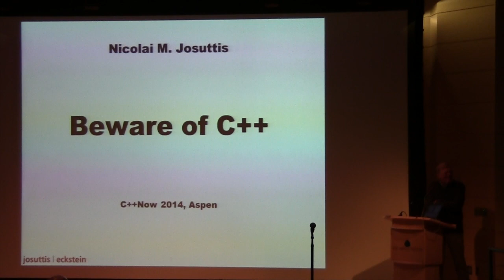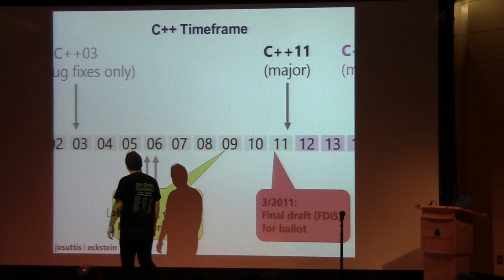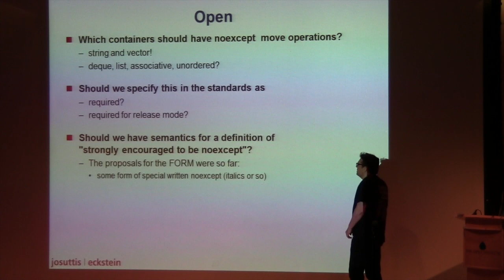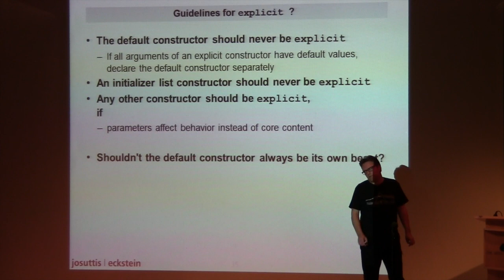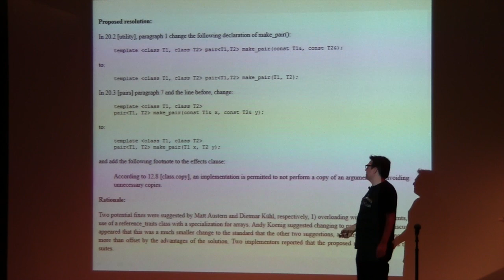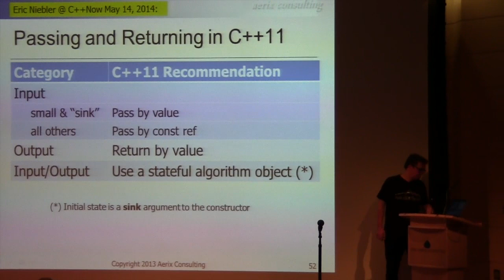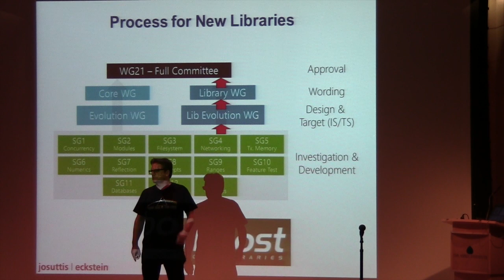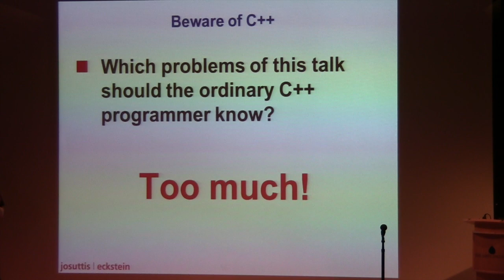Beware of C++ - Nicolai Josuttis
Nicolai Josuttis' Keynote from C++Now 2014